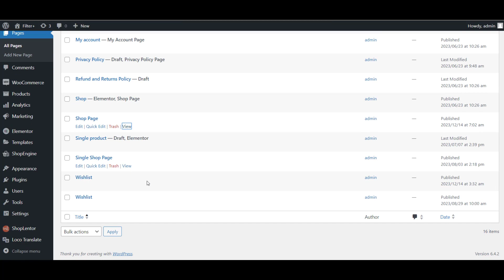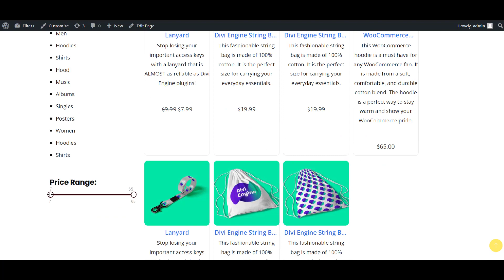[Tutorial] WooCommerce Filter by Price Range | Arafat Mamun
Looking for Tutorial on "WooCommerce Filter by Price Range?" Check our latest video above to setup Price Filter WooCommerce without coding and technical skills.

The WooCommerce Filter by Price Range feature plays a crucial role in enhancing the user experience and facilitating efficient product searches within an eCommerce platform. It allows customers to narrow down their product selections based on their budget preferences, making the shopping process more convenient and timesaving. We made an easy tutorial on this feature.

1️⃣#️⃣ Elementor and Gutenberg Page Builder Addons
🔥 ElementsKit Addons [1M+ active users]
🔥 Royal Elementor Addons [100k+ active users]
🔥 Essential Addons Elementor [1M+ active users]
🔥 PostX Gutenberg Blocks Editor [30k+ Active Users]

2️⃣#️⃣ Complete WooCommerce Builder
🔥 ShopEngine [Elementor WooCommerce builder plugin, 30k+ active users]
🔥 ProductX [Gutenberg WooCommerce builder, 3k+ active users]
🔥 WholesaleX [Gutenberg Wholesale marketplace plugin, 300+ active users]
🔥 Dokan [Multivendor WooCommerce plugin, 60k+ active users]

3️⃣#️⃣ Other Effective Tools
🔥 Eventin [Event management plugin, 10k+ active users]
🔥 WPCafe [Restaurant management plugin, 7k+ active users]
🔥 Timetics [Appointment and booking management plugin]

Some keywords for similar WooCommerce Filter By Price Range given bellow. You can search on YouTube to find the video.

Arafat Mamun is a WordPress content developer focusing on no-code solutions, easy customization and visual editing. His content includes WordPress plugin review, comparison, cumulative list, theme review. From nobis to expert, the video made by him is enjoyable.